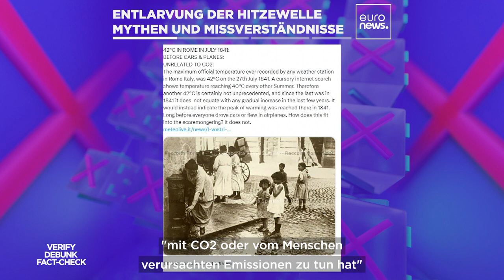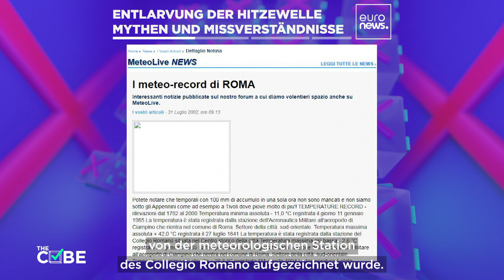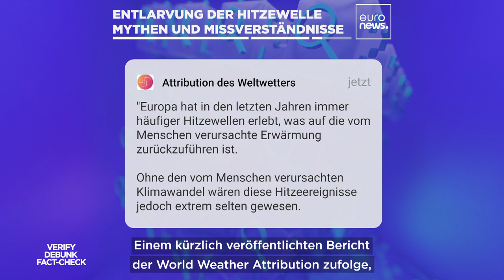Hitzewelle in Europa: Fallen Sie nicht auf diese 2 Falschmeldungen herein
Dieser Sommer in Europa ist sehr heiß, zu heiß. Und obwohl weltweit Hitzerekorde gebrochen wurden, kursieren in den sozialen Medien immer noch falsche Informationen über diese extremen Wetterereignisse. Werfen wir einen Blick auf einige der häufigsten Mythen